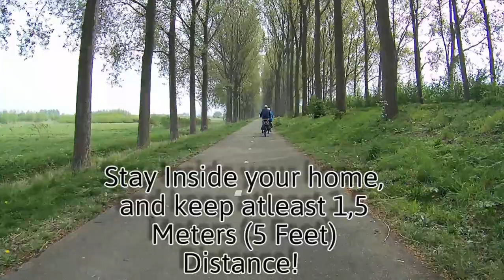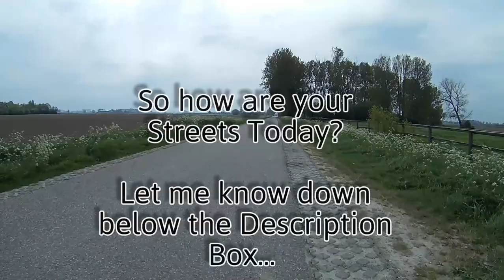Stay Inside, Keep 1,5 Meters Distance from Each other! NOT IN THE NETHERLANDS! 😂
This Behavior is going on for the Last 3/4 Weeks, against All Rules the Dutch Government has made.

No Police, No Fines, No Control! Covid-19 (Corona) it seems they don't Care at all...

Watch my Video I Recorded Sunday 19th of April 2020, I shot in my Home Area down South-West the Netherlands...

Stay Safe and Healthy, Stay Inside!

SkyLab on Truth
Zaamslag, the Netherlands. 2020©